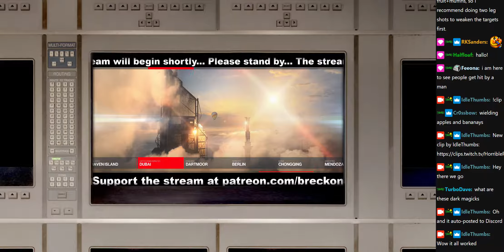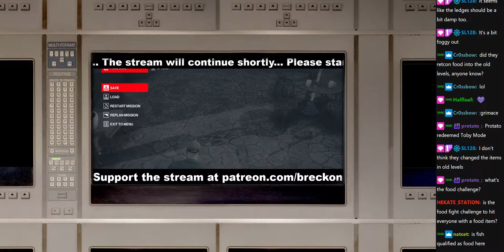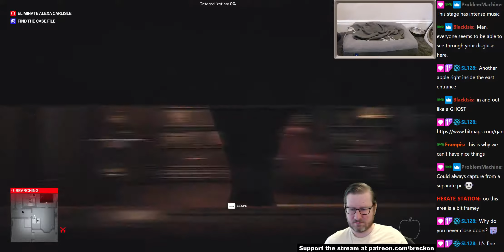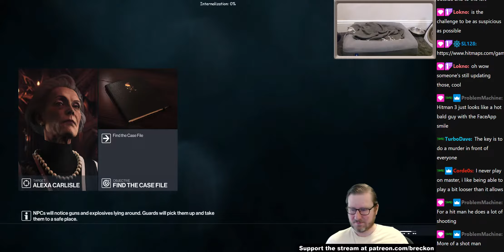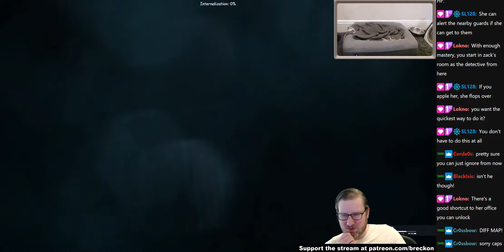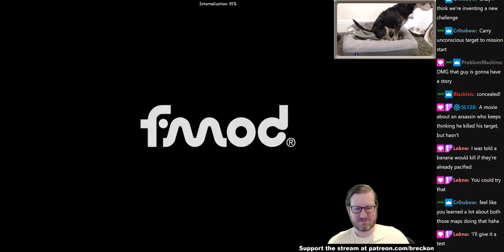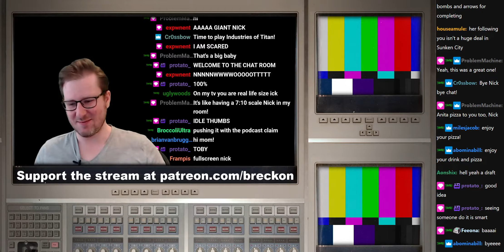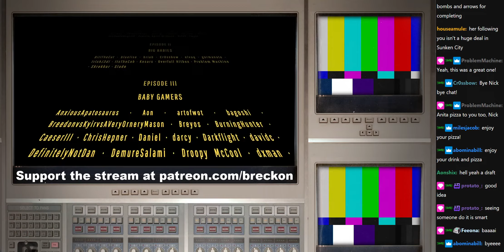Hitman 3 - Part 5, Spelunky 2 - Part 33 // 2021-02-11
Join our wonderful community on Discord!

00:00:01 - Hitman 3 - Part 5
01:31:34 - Spelunky 2 - Part 33